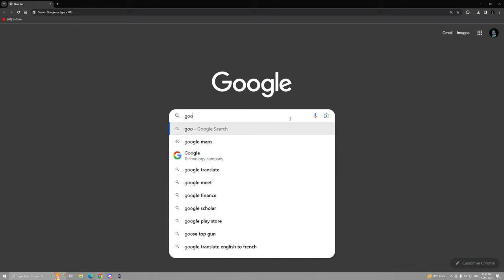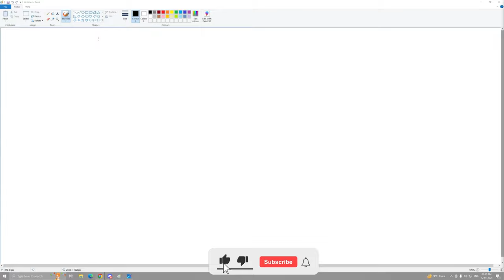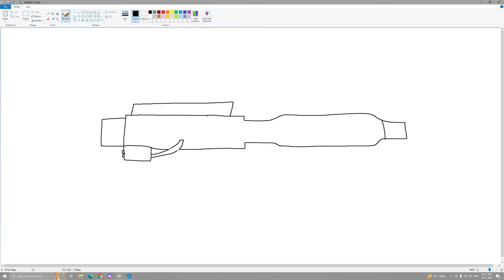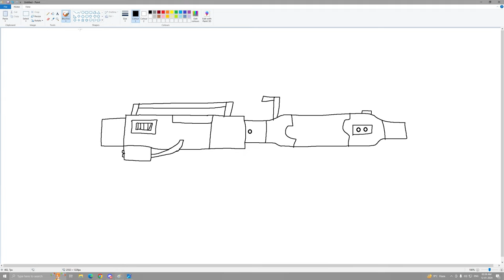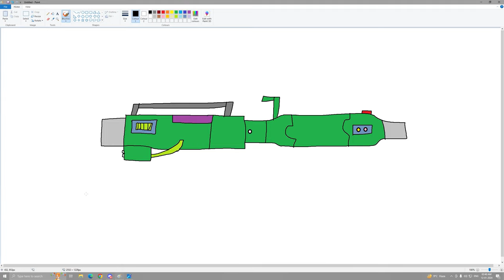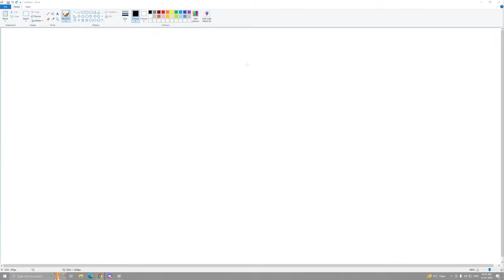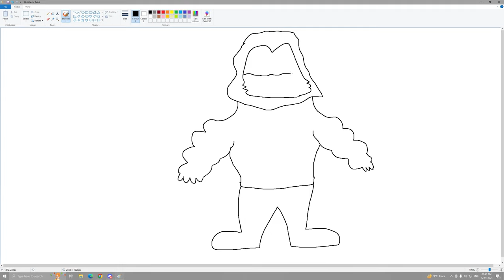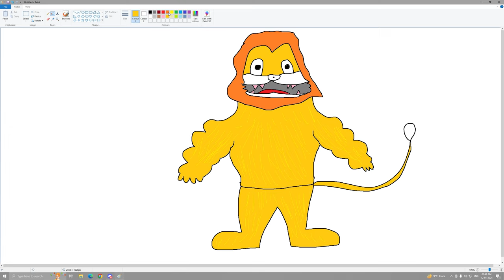Franklin's Magical Painting Creates a SCARY LION in GTA 5!